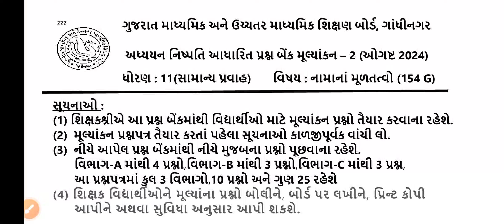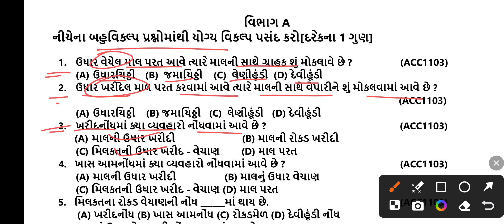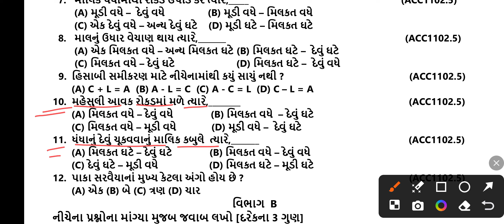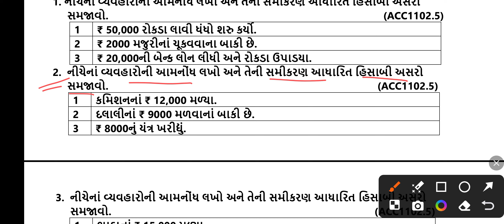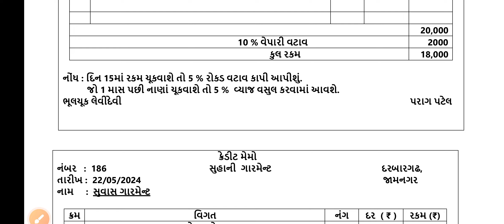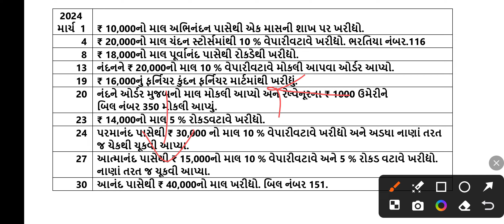ekam kasoti 2024 l std 11 account ekam kasoti august 2024 l dhoran 11 account ekam kasoti 8/8/24